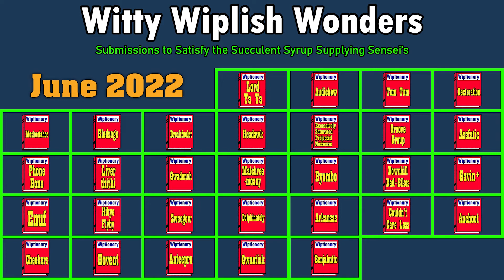Cute to a Dude - Wiplish Lesson 257 | Changing English Daily Until MTN Dew Sponsors Me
*Insert Condescending Daenerys Smile Meme*